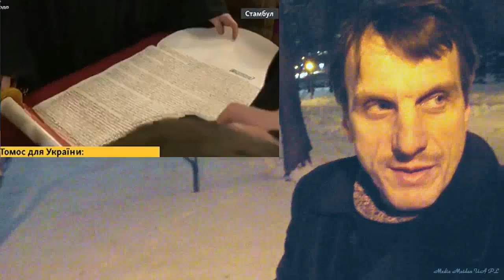Томос приїхав до України в терновим венце, кривавим від зради За Томос отдано тонны украинской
крови - не посрамите его, своей биомассностью, потому как Бог Христос пролил, свою кровь, чтобы христиане были с ним на Небе  2019